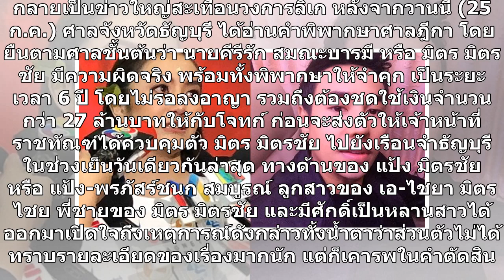"แป้ง มิตรชัย" ปล่อยโฮหลังรู้ข่าว "มิตร มิตรชัย" เจอคุก 6 ปี ตอนนี้ห่วงย่ามาก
กลายเป็นข่าวใหญ่สะเทือนวงการลิเก หลังจากวานนี้ (25 ก.ค.) ศาลจังหวัดธัญบุรี ได้อ่านคำพิพากษาศาลฎีกา โดยยืนตามศาลชั้นต้นว่า นายคีรีรัก สมณะบารมี หรือ มิตร มิตรชัย มีความผิดจริง พร้อมทั้งพิพากษาให้จำคุก เป็นระยะเวลา 6 ปี โดยไม่รอลงอาญา รวมถึงต้องชดใช้เงินจำนวนกว่า 27 ล้านบาทให้กับโจทก์ ก่อนจะส่งตัวให้เ...